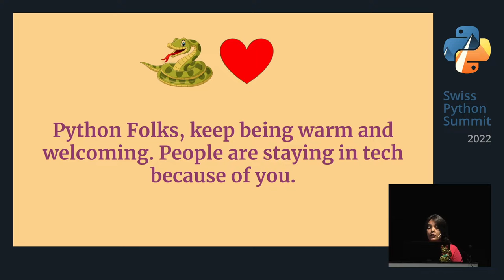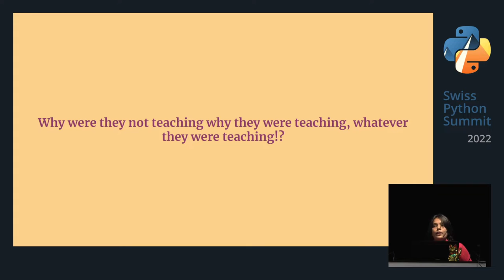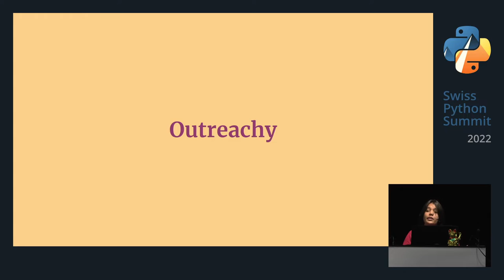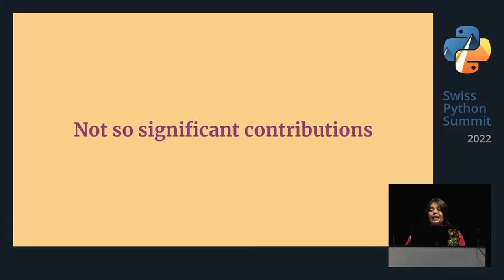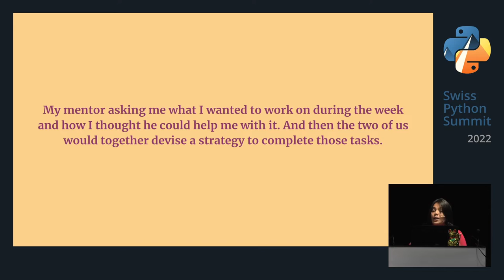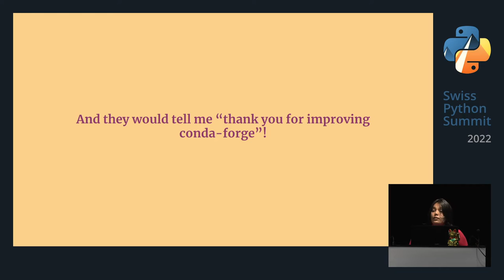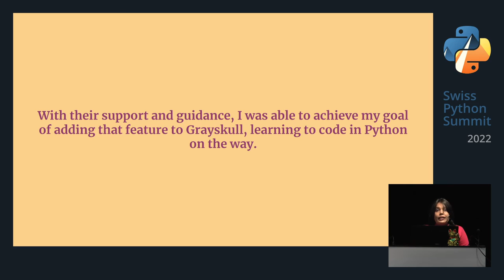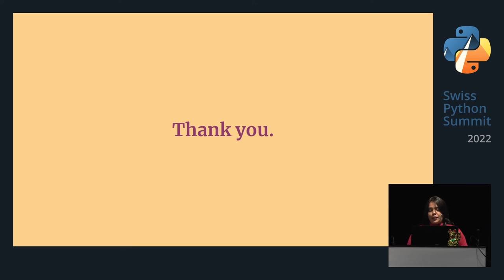Mahe Iram Khan – Python Folks, Keep Being So Warm and Welcoming! – SPS22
Python Folks, keep being so warm and welcoming. People are staying in tech because of you!

"I want to talk about my experiences as a woman of color just starting out in tech and the importance of being kind and welcoming to people from minority communities and how it helps them stick around in tech."

About the speaker: Mahe is a Software Engineer at Anaconda. Mahe wasn't particularly passionate about programming or software until she accidentally became a part of the Python community and in the process met brilliant people who were kind and warm to her, she eventually decided to stick around and accept the Python Community as her home. She reads and writes creative non-fiction (sometimes). A member of the University drama club, Mahe can do a Shakespeare or two. :)

Talk recorded at the Swiss Python Summit on September 22nd, 2022.